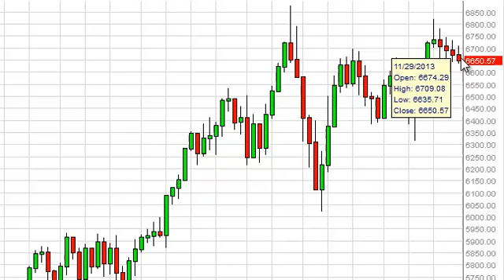FTSE 100 Week Forecast for the week of December 2, 2013, Technical Analysis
- December 2, 2013 index weekly technical analysis for the FTSE 100 INDEX.Find more information about Forex and Commodities News